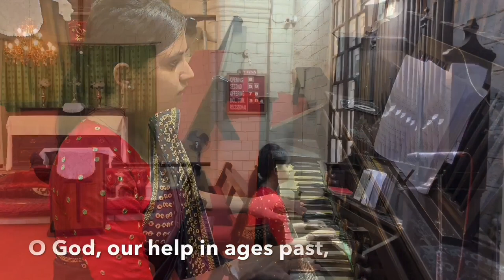Sunday Church Online Service (English) - C.N.I. St.George's church Jamshedpur| 16.05.2021